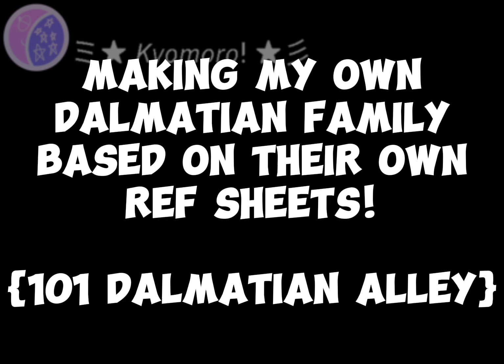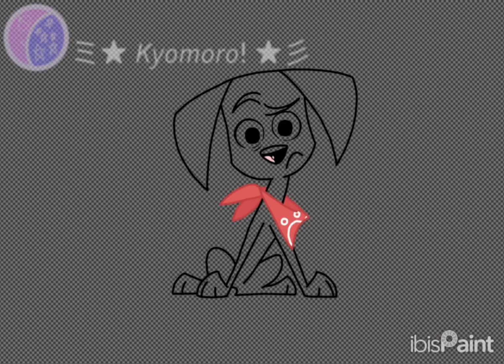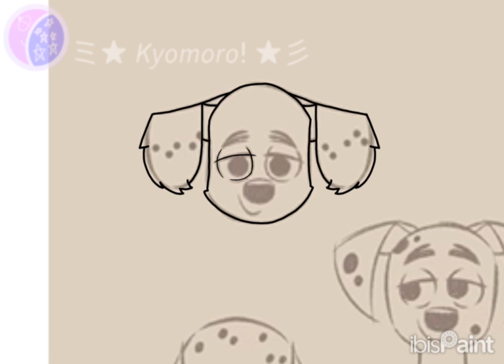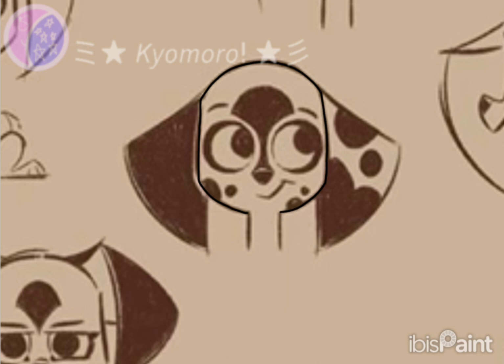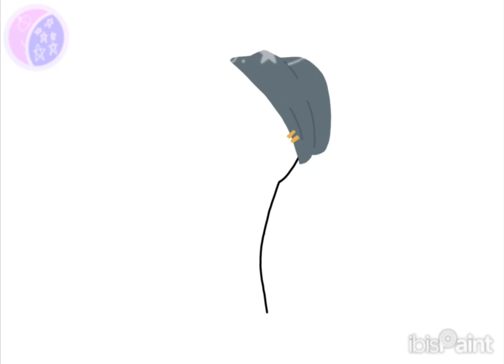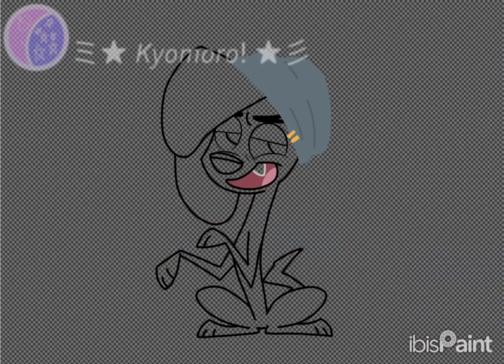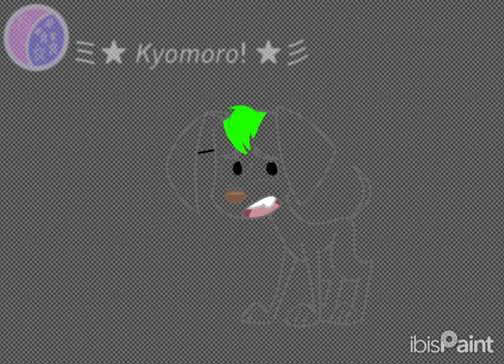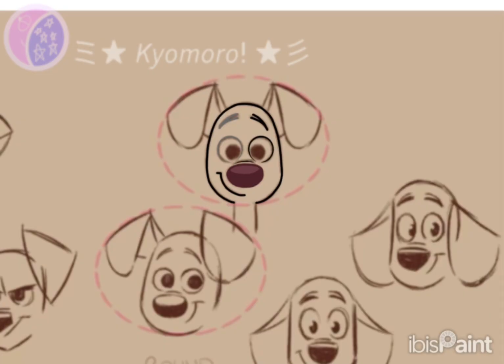Making my own Dalmatian Family using ref sheets! {Speedpaint}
✦Read here!✦

All of this was inspired by chiguy on Twitter / X!

Characters made:

• Lily (Dorothy)

• Dashie (Delgado)

• Monet (Da Vinci)

• Ditto (Deepak)

• Disco (DJ)

• Milo (Destiny)
• Daffodil (Dallas)
• Ruby (Déjà Vu)

• Checkers (Dizzy)
• Domino (Dee Dee)

• Apollo (Dimitri 1)
• Brody (Dimitri 2)
• Badger (Dimitri 3)

• Pepper (Dante)

• Jasper (Diesel)

• Lisa (Dawkins)

• Dodger (Dolly)

• Matilda (Dylan)

• Dotti (Doug)

• Steven (Delilah)